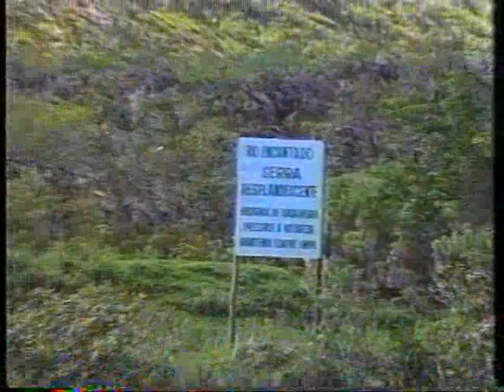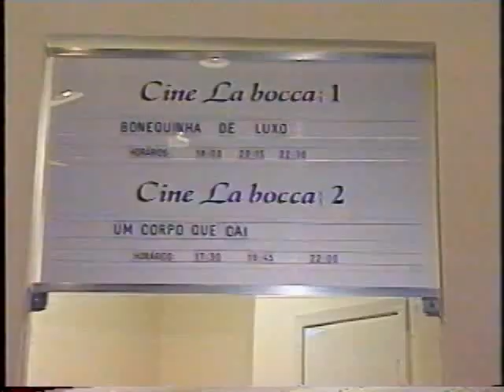MGTV 1ª edição - 14/06/1997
Um trecho apenas